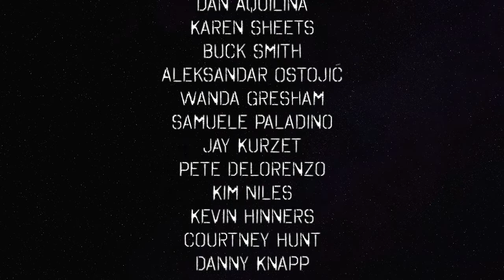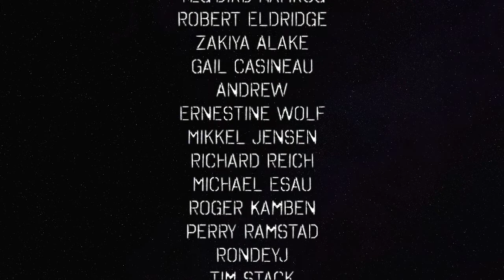Pentagon Supports CEO's & Lobbyists Not Troops — The Political Vigilante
Graham shows how the Defense Department uses the emotion of "support the troops" to trick people into give tax money to contractors and lobby groups.